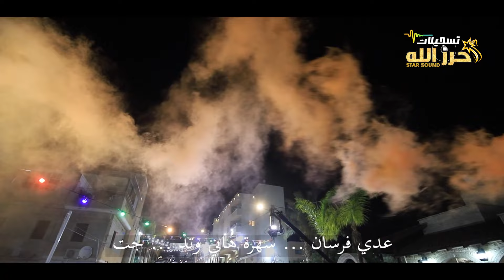جديد وحصري النجم || عدي فرسان || امانة الله + ضاع العمر + لابس اسود 💥 مكس 2023 سهرة هاني وتد جت 💥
00:00 المقدمة
00:51 شكل تقسيم الفيديوهات
03:08 شرح عملي
دحية الاعسم
دحية معين
اقوى دحية
معن رباع
دحية معن رباع 2020
اقوى استقبال